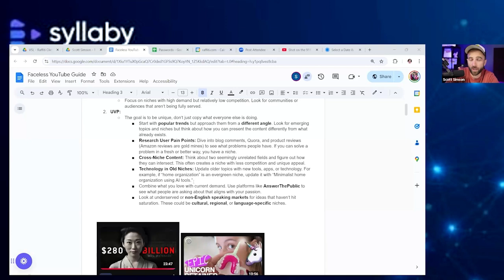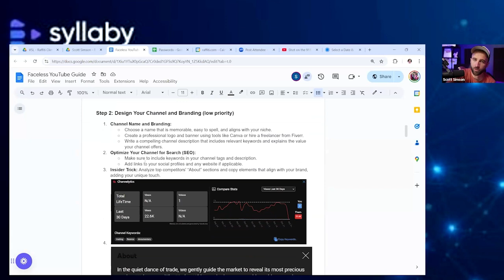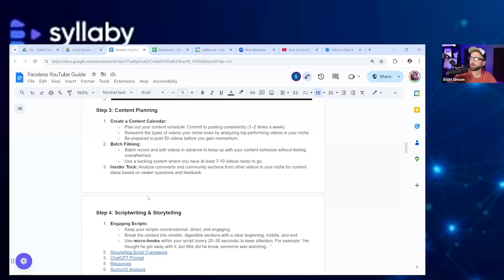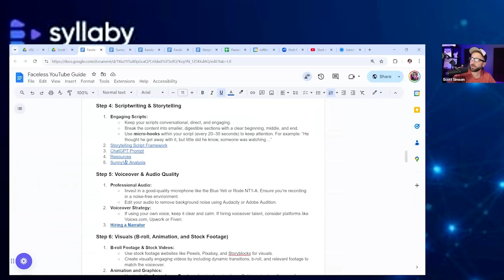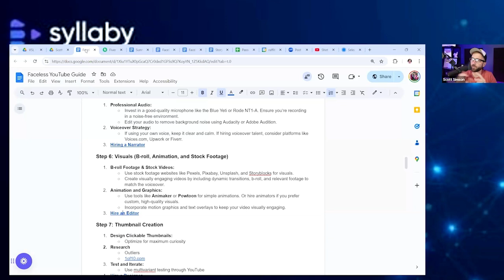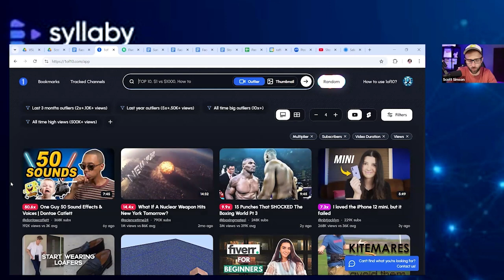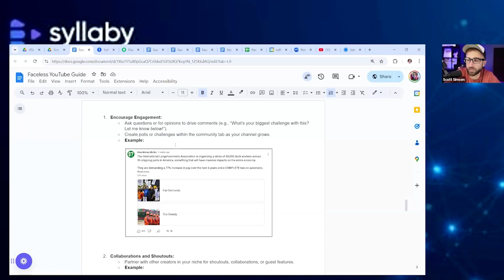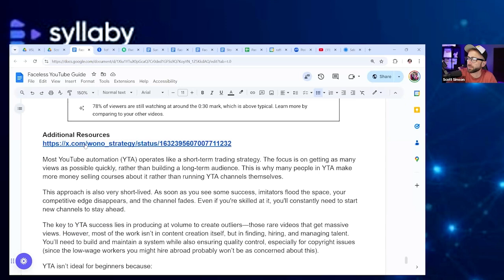Masterclass: The Faceless Youtube Channel Blueprint with Scott Simson